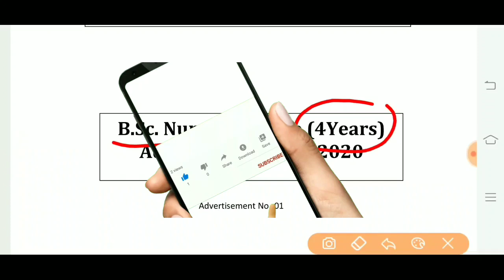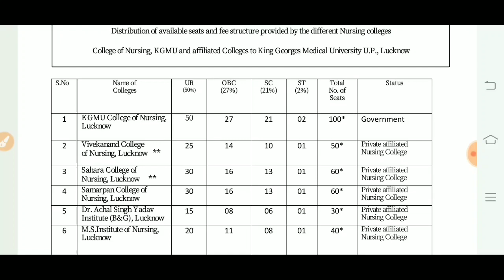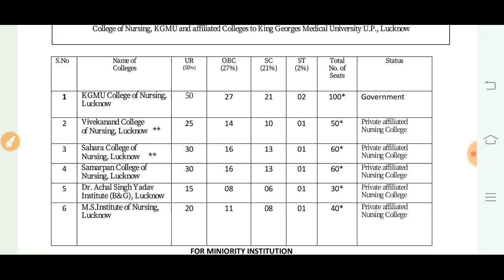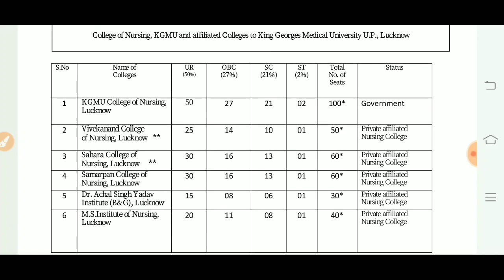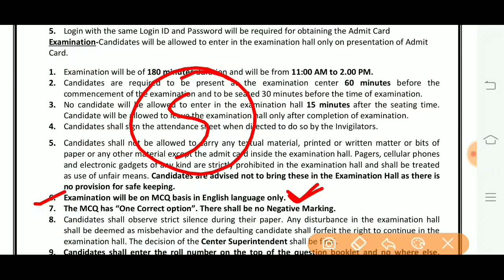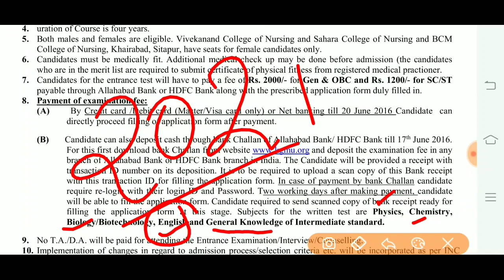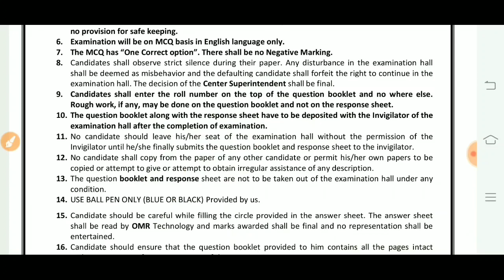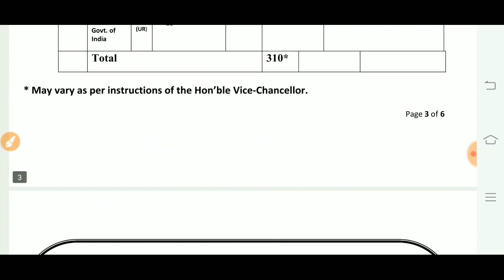KGMU B.Sc Nursing Entrance Exam Details 2021 | KGMU BSc Nursing 2021 Exam Date, Application